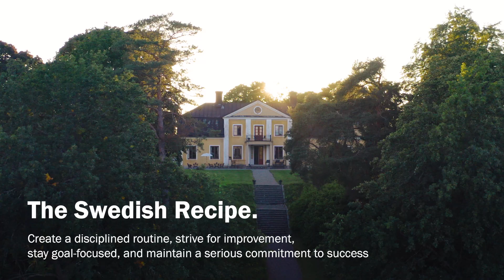YRA documentary series - The Swedish Recipe: in conversation with a 2023 Team European Champion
Jens Fredricson